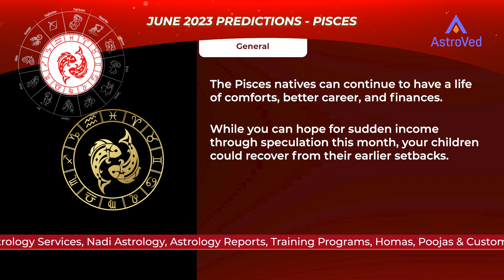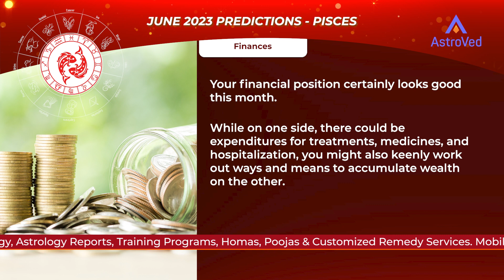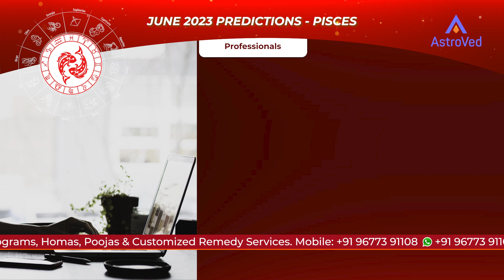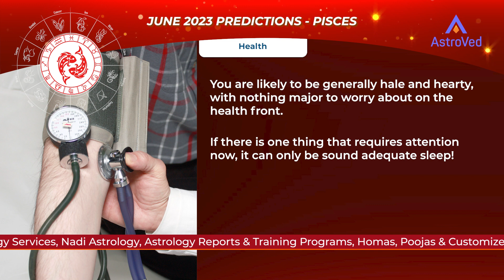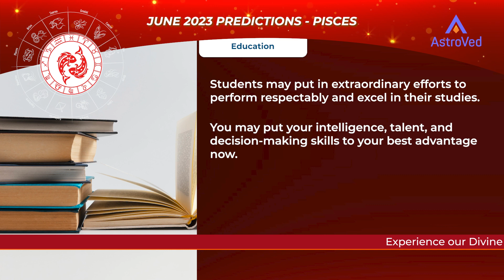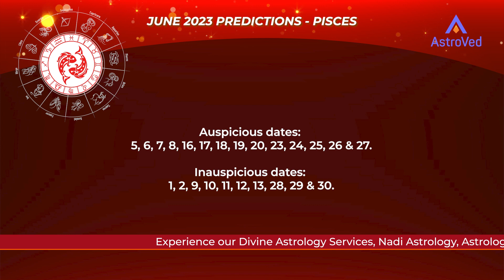Pisces June 2023 Monthly Horoscope Predictions | Astrology June 2023